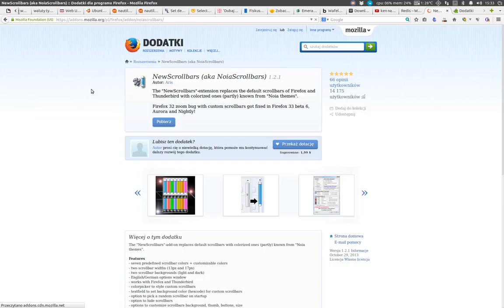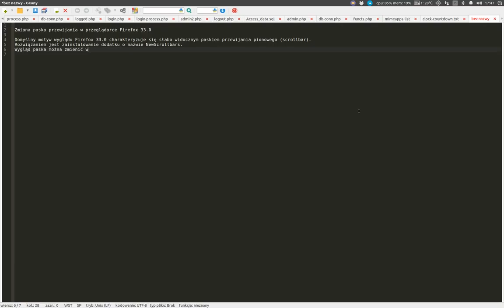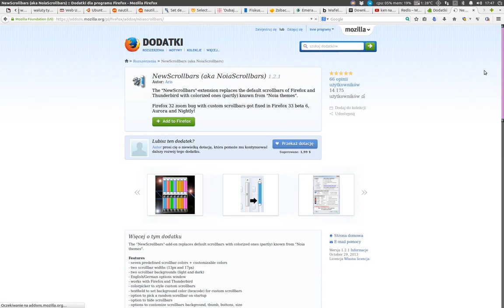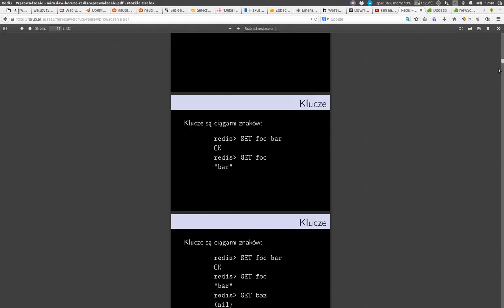Mozilla Firefox. Dodatki: NewScrollbars (zmiana wyglądu paska przewijania) [MF-AD-002]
Zmiana paska przewijania w przeglądarce Firefox 33.0
Domyślny motyw wyglądu Firefox 33.0 charakteryzuje się słabo widocznym paskiem przewijania pionowego (scrollbar).
Dla poprawienia wyglądu domyślnego paska najlepiej jest zainstalować dodatek o nazwie NewScrollbars.
Wygląd paska można zmienić w preferencjach dodatku.
[Muzyka: Zeropage - Ambiose]